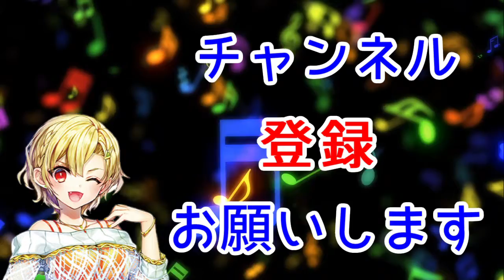【AW/SAO】 #02 嘘吐き菊岡 【アクセル･ワールド VS ソードアート・オンライン】